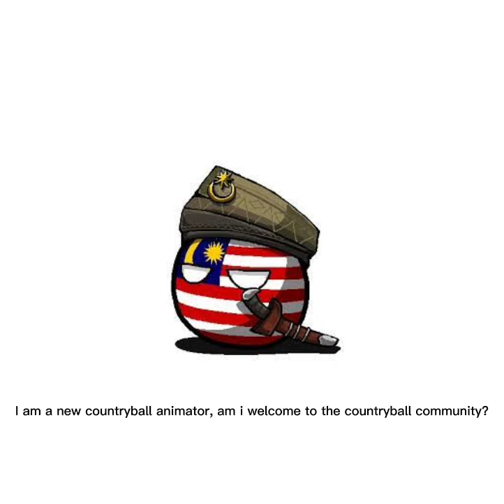Parameswara Channel Trailer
This video is very glitchy since i'm new on the countryball community, may the Malayan Empire thrive!